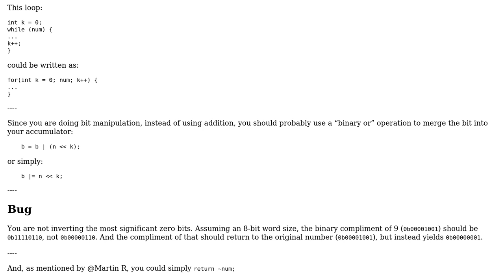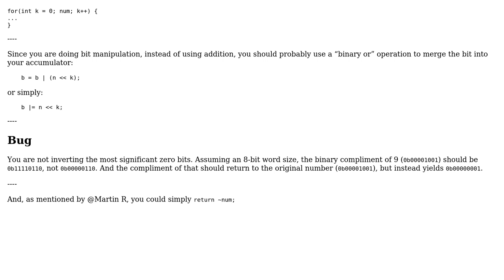Invert bits of binary representation of number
With thanks & praise to God, and with thanks to the many people who have made this project possible! | Content (except music & images) licensed under CC BY-SA | Music | Images & others | With thanks to user KshitijV97 user AJNeufeld user 200_success and the Stack Exchange Network Trademarks are property of their respective owners. You are responsible for your own actions.